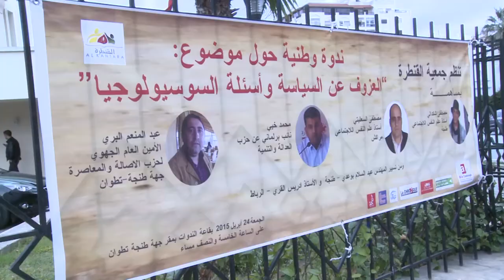مع الحدث - العزوف عن السياسة واسئلة السوسيولوجيا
مع الحدث - العزوف عن السياسة واسئلة السوسيولوجيا | زووم7 تيفي